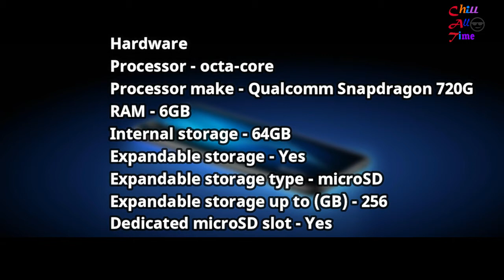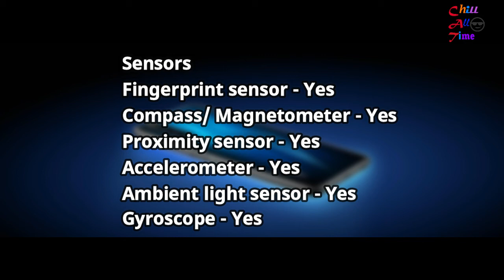Realme 6 Pro Full Specifications with Price (Chill All Time)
Realme has used a modern-looking, hole-punch cutout in the display for the two front cameras. The phone is avilable with up 8GB of RAM and 128GB of storage. The latter is expandable. App and gaming performance is very good and we didn't face any issue with heating either. The 4,300mAh battery easily lasts for a day and half and there's 30W fast charging too.